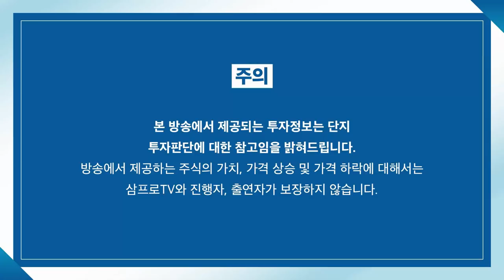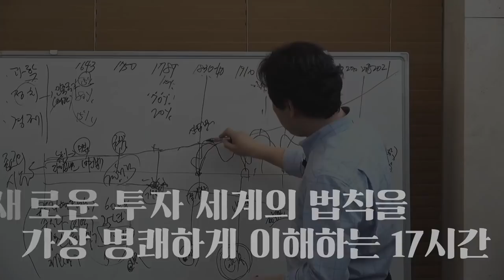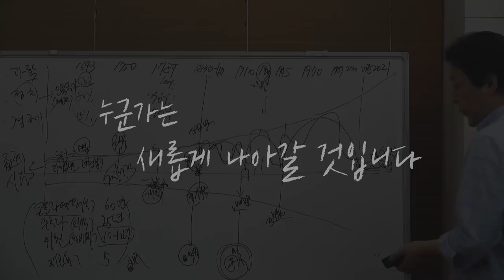[글로벌 마켓브리핑] 시대 정신에 맞는 투자처를 찾아라! 현재 HOT루키 종목은? f. 미래에셋증권 이찬구 선임매니저